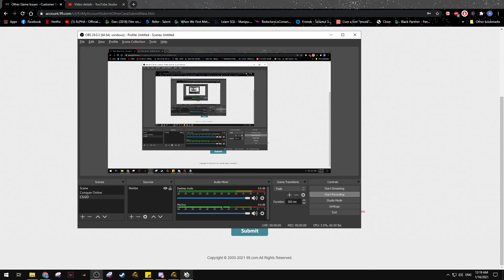Vault_EU Pirote - clicker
Official Pages:
6. Server Discord: TBA
7. Steam Group: TBA
10. Facebook: Mihai MNL

Special thanks: Fyrtee , Mdeea

About
29 Ani from Bucharest, playing CS:GO, DOTA 2, Valorant and Conquer Online 3.0 on Royalty_EU Server. You will see uncut videos of Conquer Online for sharing purposes only, CS:GO , DOTA and Valorant video with cheaters , nice plays and lots of sprees.

GEAR:
Mouse: SteelSeries Sensei Ten
Headphones: SteelSeries Artics Pro + Game DAC
Keyboard: SteelSeries Apex 7 TKL
Mousepad: SteelSeries Qck Prism
Mouse Bungee: Zowie CAMADE

Previous Gear:
Mouse: SteelSeries Rival 310
Headphones: SteelSeries Artics 5
Keyboard: SteelSeries Apex M500
Mousepad: SteelSeries QcK+ NaVi

My PC:
Case: Segotep Fighter V Black
Power Supply: Corsair 600W
Motherboard: ASUS B150 PRO Gaming
CPU: Intel i5-6402P Skylake 2.8 GHz
GPU: GIGABYTE GeForce GTX 1060 G1 Gaming
SSD: Samsung 750 EVO 250 GB
HDD: Seagate Barracuda 1 TB
Memory: Corsair Vengeance Pro RGB 16 GB Dual Channel 2666 MHz
Monitor: Philips 243V5

CS:GO Settings - TBA
- Cross-hair
- Audio
Nvidia Settings - TBA
DOTA 2 Settings - TBA
Valorant Settings - TBA
Conquer Online Settings - TBA
SteelSeries Engine - TBA
- Macros